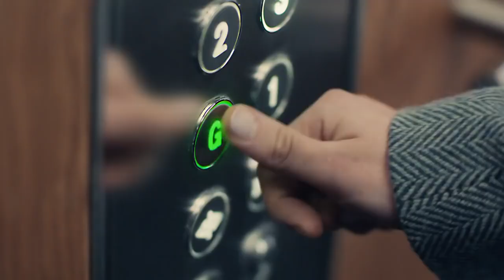McDonalds | Chicken Selects